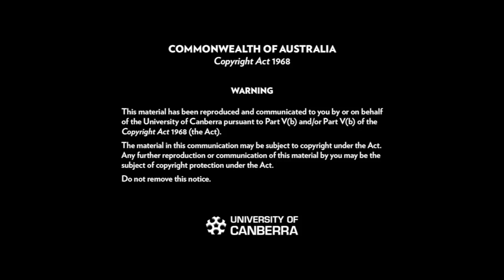Ngunnawal Lecture Series: Dr Jeanine Leane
Dr Jeanine Leane is the first Indigenous woman to graduate from University of Canberra. Since then, Dr Leane has followed her interest in education receiving her Doctorate in Philosophy and has taught at a Secondary and Tertiary level. Now an award-winning author and academic, Dr Jeanine Leane  spoke about her education and professional experiences and providing insight on life as a UC graduate.